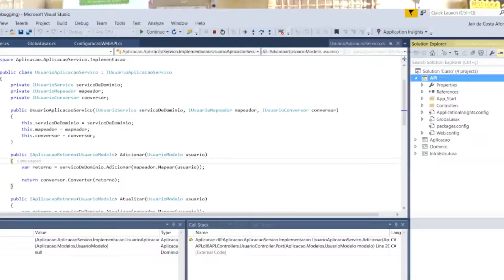COMO CRIAR SERVIDOR MULTIPLAYER PARA GAMES COM UNITY 3D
Neste cursos será ensinado passo a passo como criar um Servidor Remoto para diferentes tipos de jogos como Free Fire, Fortnite, Counter Striker, League of Legends, War Craft,  entre outros tipos.

Através da linguagem de programação C# e a com a Unity você aprenderá passo a passo como criar um Servidor Remoto a partir do seu computador para se jogar OnLine.

Crie seu próprio servidor, para diferentes tipos de games, como MMO, MOBA, RTS, FPS, RPG, E-Sports entre outros. Passo a passo, ou melhor, linha a linha de código, você aprenderá a programar com na Unity  pelo Visual Estúdio em C#, como criar Conexões entre computadores, Salas para Players, Gerenciamento de Conexões, Permissões, Gargalos de Player, etc, tudo o que você precisa para fazer Games como League of Legend, WarCraft, DOTA, entre outros.